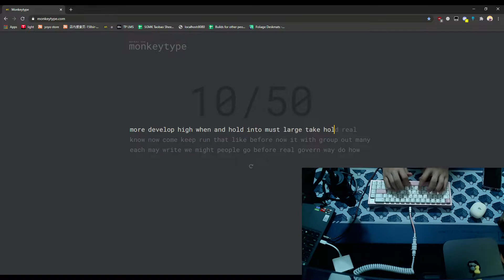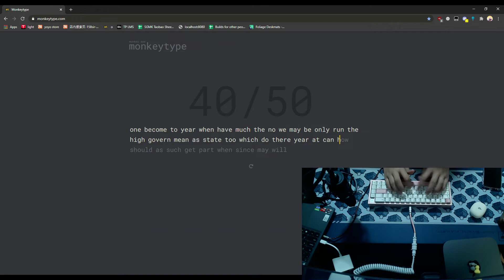Typing test: Fuji65 SE (rebuild, reuploaded) w/ Cherry Doggerons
had an issue with the spacebar on the first where it was a lot more muted after I changed to a spacebar with no warp, hence the reupload.

Cherry Doggerons (Cherry top, KTT Holy Dog stem, Gateron bottom), 205g0 + TX Film

GMK Screw-in stabilisers, 205g0 housing, wires

Geekark BOW + random pink accents